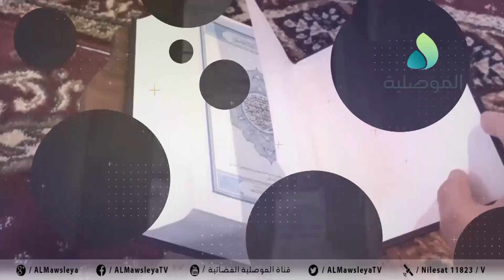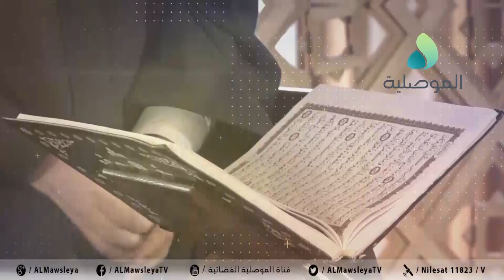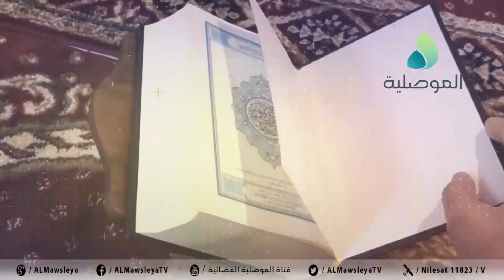في رحاب القراءات ـ حلقة 30